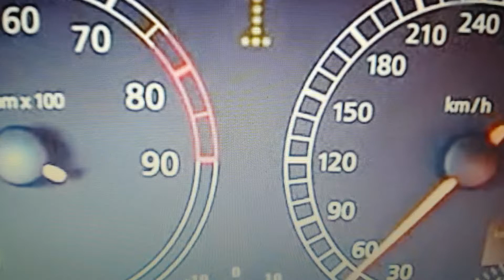Pushing my Lamborghini Aventador to the limits !